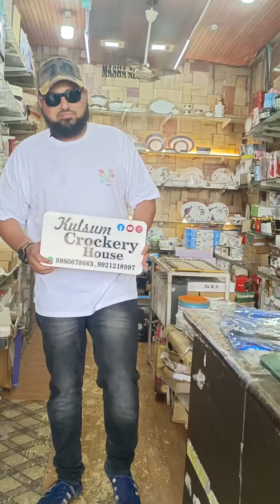MASHA ALLAH say🥰 CHINI dinner set 6 members 58 PC'S 4500₹ KULSUM CROCKERY AMRAVATI ☎️ 9860678663